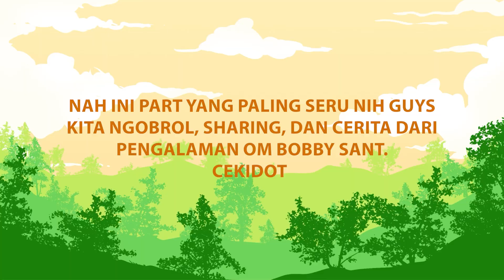CERITA SERU DAN EKPLORASI HEWAN BARENG SUHU, OM BOBBY SANT!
Hi guys! greeting from me, Vibiadhi. Gue seorang animal lovers dan action figures addict yang memulai buat konten YouTube. Mohon supportnya (Like,Comment, Subscribe, and Share) di channel gue ya! mohon maaf kalau masih banyak kekeruangan, tapi gue akan terus bertransformasi untuk lebih baik :). Dalam episode kali ini, gue ngebahas pengalaman hewan yang Om Bobby berkecimpung dan perjalanan beliau ngeyoutube loh! so cekidot ya!!!